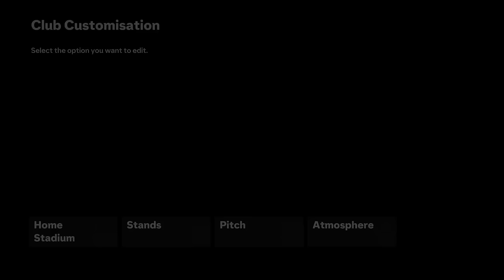Why You Should Rebuild Schalke 04 Before They Disappear!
We all know Schalke right? The German giants who’ve fallen on hard times. Well things could be even worse for them, because this season, only goal difference is keeping them from being in the relegation zone.

You might think, the worst that will happen is a season in the third division, but relegation would actually be the total end of the club. If Schalke get relegated to the third division they will not get a licence for the 3rd division, mainly due to their heavy debt of about €165m, essentially having to start over as an amateur club.

This position makes Schalke a must play club on FC24. In your career you can play in two different ways. The first is rebuilding the real Schalke, making sure they never drop down, and getting promoted to the Bundesliga. The second is to fully kill the team, by creating a new club to replace them in the 3. Liga. Let’s talk about the real club first, and the create a club rebuild after.